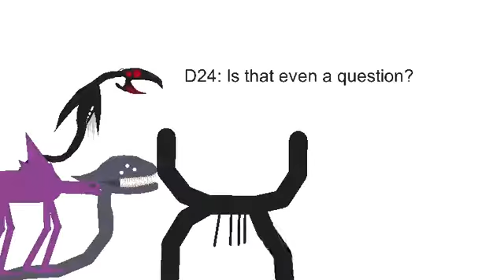DodgeballZ cutscene but it’s Trevor giants